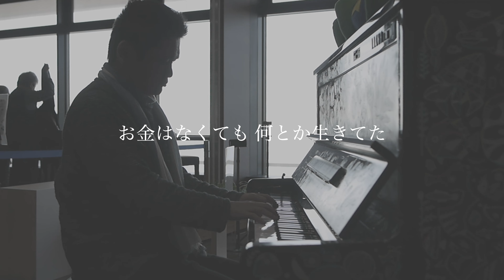【紅の豚】あの頃を思い出す…「時には昔の話を」【加藤登紀子】【海ほたる】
お金はなくても 何とか生きてた
貧しさが明日を運んだ…

参加しているおすすめのユニット！
ピアノクリエイティブユニット「ももばた」

【使用機材】
iPhone 13mini、ZV1M2、GoPro Hero8、DMC GF-5、TASCAM DR40